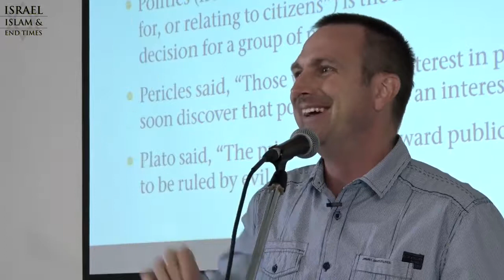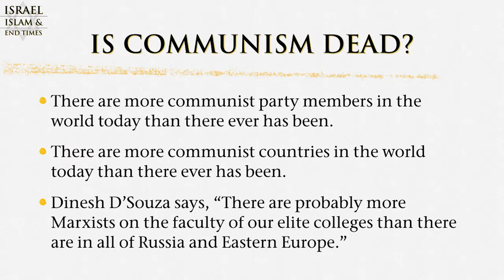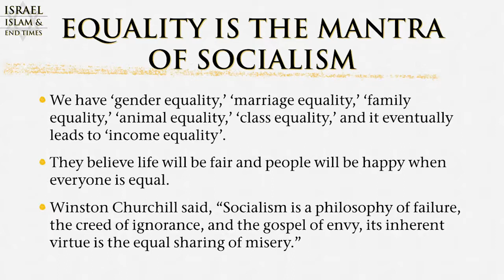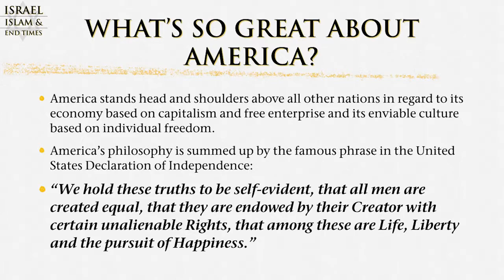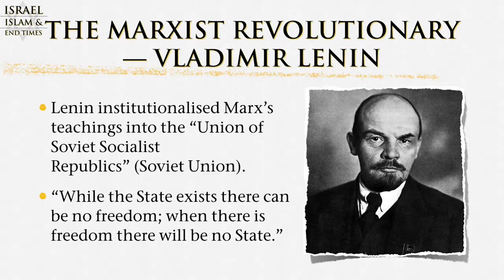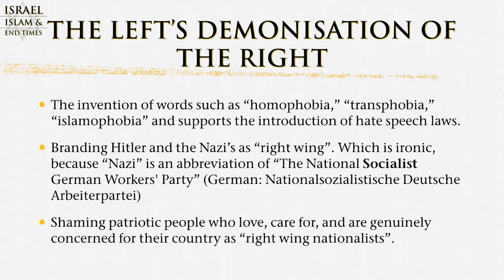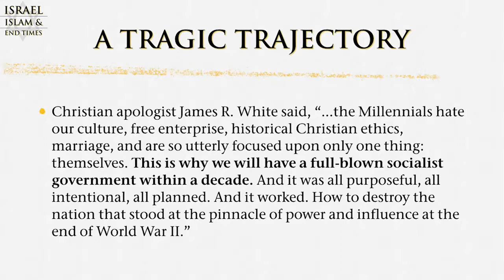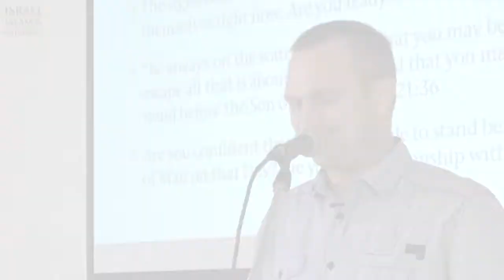The Politics of the Last Days by Daniel Secomb - Israel Islam and End Times